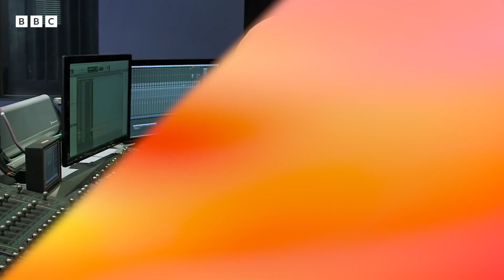20 Years of Martin Freeman Being Iconic | BBC Sounds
Just 3 straight minutes of Martin Freeman being a legend. The best moments from The Office, Sherlock, The Responder and more.

20 Years of Martin Freeman Being Iconic | BBC Sounds